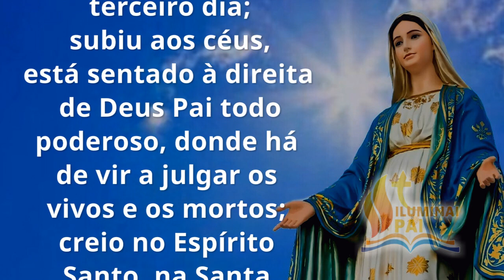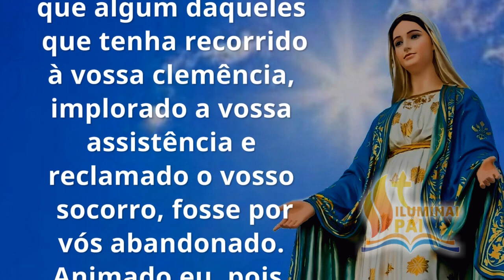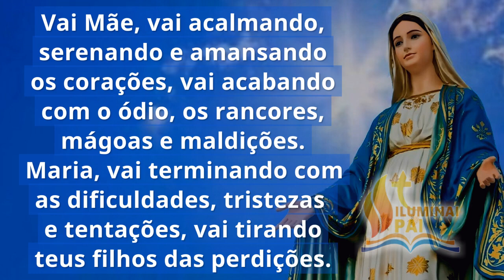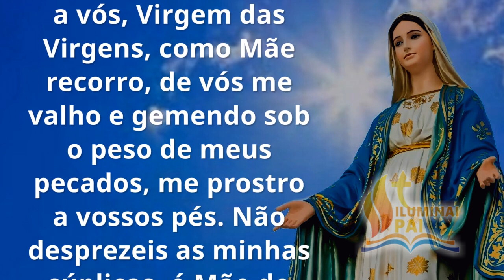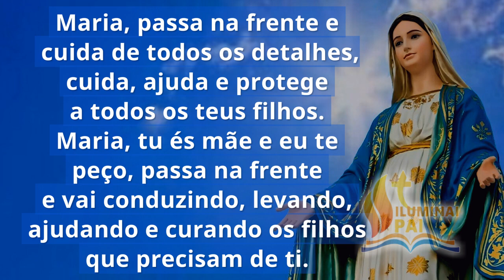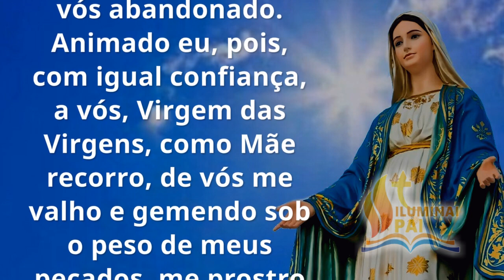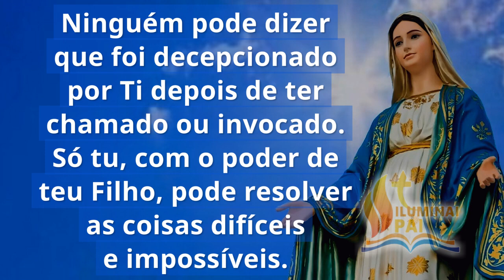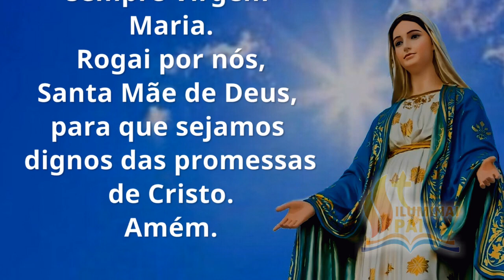03/02/2024 Terço MARIA PASSA na FRENTE com o poder de teu Filho Jesus